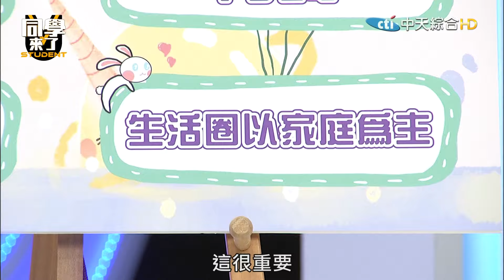張雁名愛妻好老公形象大翻車?人設太高小心偷吃出軌全毀? 完美老公的生活要全以家庭為主? | 哈孝遠、黃靖倫、張雁名、Paul、熊熊、楊皓如、cbo、玉婷、舒舒@同學來了StudentsComing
責任小編#天天編

【同學聊天室規範】歡迎留言互動，請尊重各自立場、理性發言，遵守本聊天室規範，違規者一經發現，將遭刪言或封鎖。〈管理員有權隨時修正規定〉